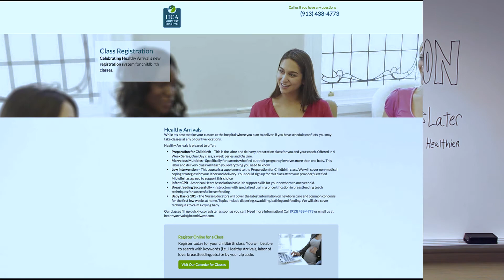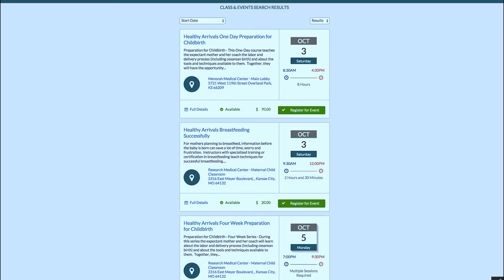US Ranks THE WORST in Child & Maternal Health (Developed Countries)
No one wants to think about maternal or child death when it comes to pregnancy. But recent reports show that the United States ranks poorly among developed nations, with a woman here facing a 1 in 1,800 risk of maternal death.  U.S. women are 10 times more likely to die from a cause related to pregnancy as women in Belarus, Poland or Austria. Davis looks into this as part of the HCA Midwest Health Turn4TheBetter initiative.

WHAT IS TURN4THEBETTER?
HCA Midwest Health is the the leading provider of healthcare services in the Kansas City area and we’re applying a radical dose of common sense to improve patient care and the healthcare experience. Our purpose is to be the antidote to the absurdities and complexities of hospital care.